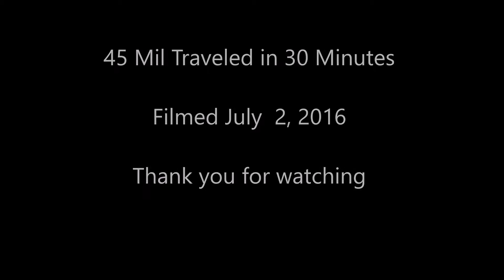Strömsund to Haparanda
Country Road